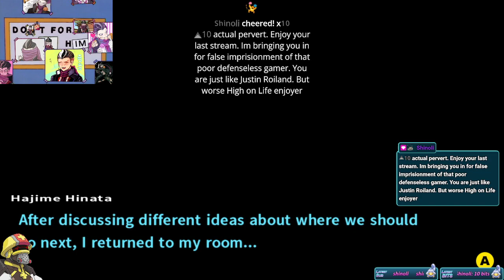Danganronpa 2: Goodbye Despair Part 13